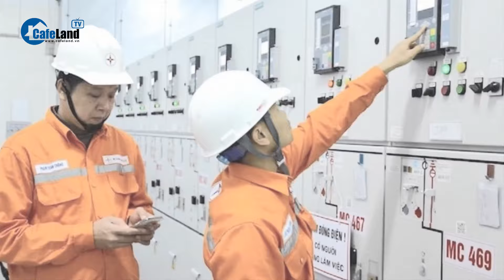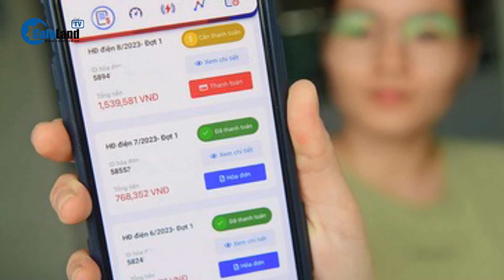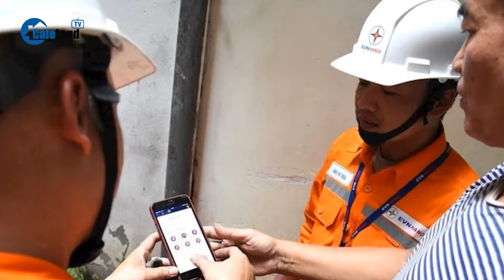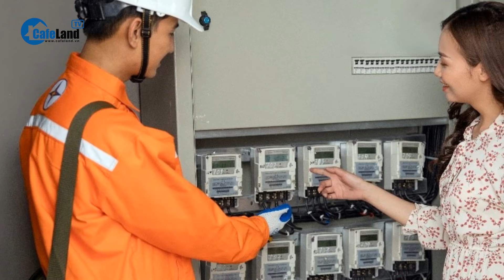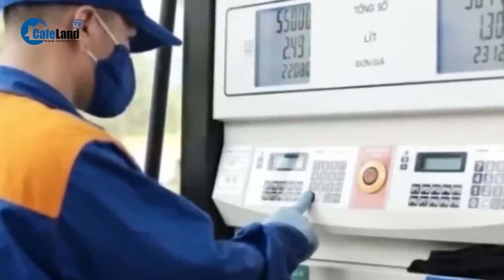Người Hà Nội choáng với hóa đơn tiền điện tăng mạnh sau Tết | CafeLand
CafeLand | Kỳ hóa đơn tiền điện tháng 2-2024 của nhiều khách hàng trên địa bàn Hà Nội được ghi nhận tăng mạnh so với tháng trước, khiến nhiều người dân Hà Nội bất ngờ.
Theo đó, Nhận thông báo đóng tiền điện trong tay, chị Hương (Hà Đông, Hà Nội) bất ngờ khi số tiền phải trả lên tới hàng triệu đồng. Thông thường chi phí điện sinh hoạt nhà chị mỗi tháng dao động 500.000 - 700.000 đồng/tháng, nên chị Hương khá bất ngờ với hóa đơn mới phải chi trả. Cụ thể, sản lượng tiêu thụ điện của gia đình chị Hương được Tổng công ty Điện lực Hà Nội (EVNHANOI) thống kê là 451kWh, nhiều hơn gần gấp đôi so với tháng trước là hơn 292kWh. Chị Hương thắc mắc tháng 2 vừa rồi rơi vào kỳ nghỉ Tết, có thời điểm gia đình chị về quê tới gần chục ngày, lẽ ra tiền điện phải giảm, nên việc phải thanh toán tiền điện với hóa đơn vừa mới nhận khiến chị khá băn khoăn. Cùng chung mối quan tâm, anh Minh (khu đô thị Linh Đàm - Hoàng Liệt - Hoàng Mai) cũng cho hay lượng điện tiêu thụ trong kỳ tháng 2-2024 của gia đình anh tăng gấp 1,5 lần, từ mức 208kWh ở kỳ trước đã tăng lên mức 341kWh trong kỳ này. Do vậy, hóa đơn tiền điện của gia đình anh phải trả cũng lên gần gấp rưỡi. Mấy ngày nay trên khắp các diễn đàn, nhiều người chia sẻ bất ngờ về việc nhận hóa đơn tiền điện tháng 2 tăng hơn rất nhiều so với trước.